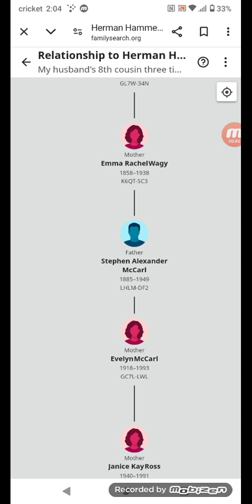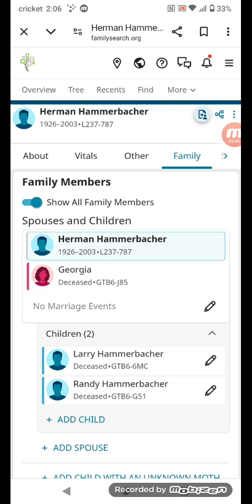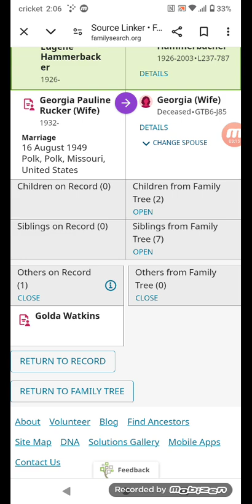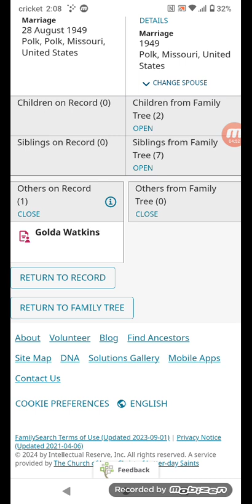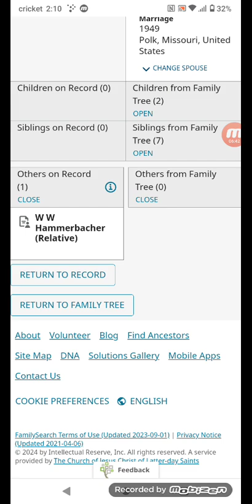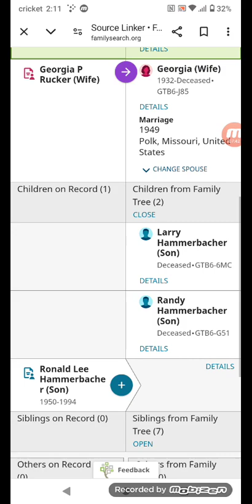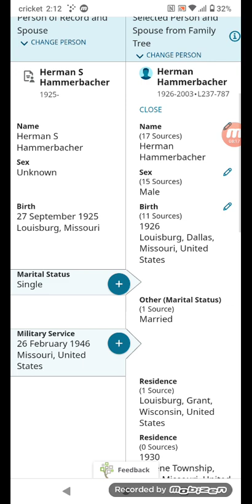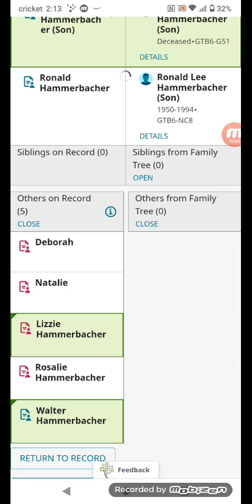using family search for family history